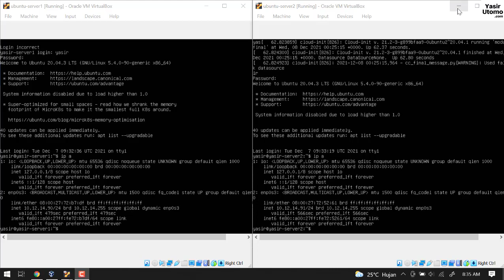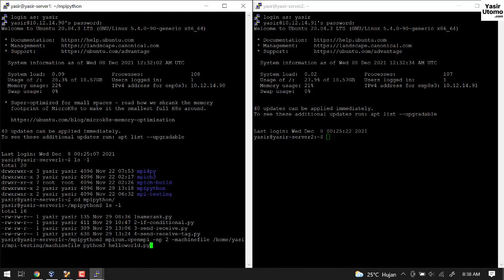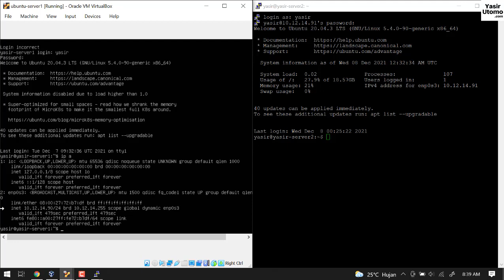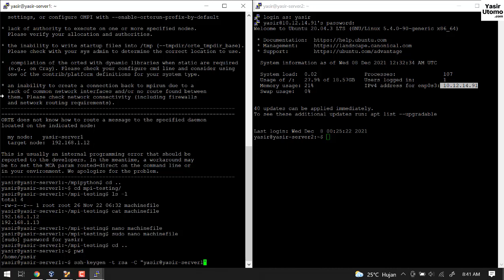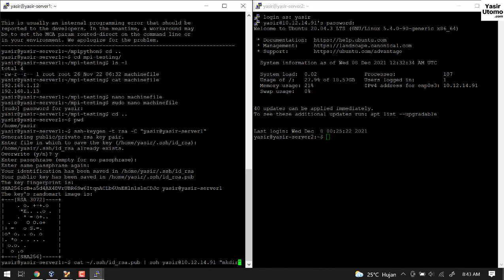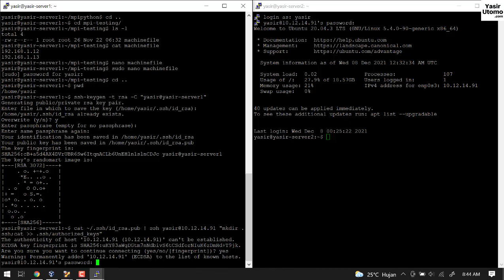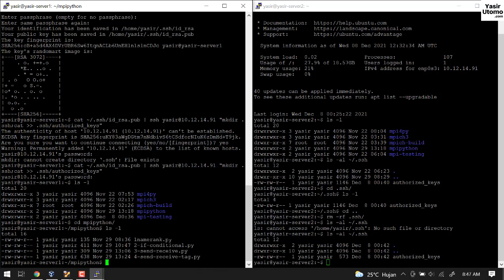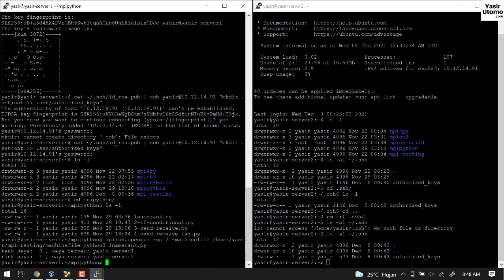Parallel Computing dengan MPI | 17. IP Server Berubah: Konfigurasi Ulang Akses SSH & MPI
Memperlihatkan cara melakukan reconfigure akses SSH antar server dan MPI jika terjadi perbubahan IP virtual machine.